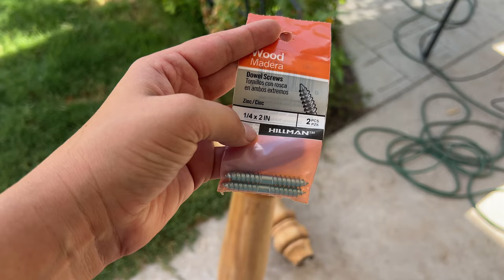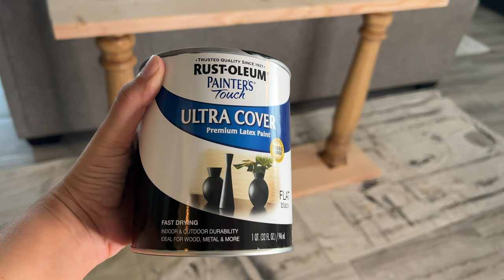Beginner Friendly DIY Console Table | High End Dupe for Less | Easy Up-cycle Table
Hey ya'll! I'm so glad to have you join me today! We will be making a DIY console table today and it's super easy to make, especially if you already have old table legs! If not you can make it a fun challenge to find them out while your thrifting or antique shopping! I loved the legs on my old dining room table so now I'm so glad I saved them and was able to up-cycle them into a new pedestal table. Now I am no pro wood worker so don't judge that I just used a raw 2x12x8 piece of wood for my table top and bottom, it's just what suited me and my needs, you could totally build a more professional top and bottom and still use some old legs to get this look as well!

creatinghomebynicole